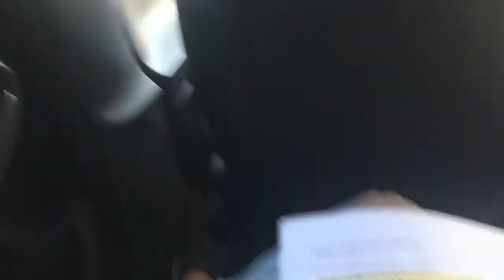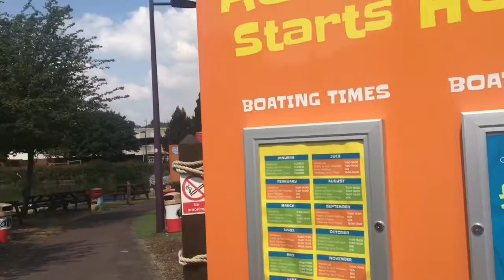Bluewater shopping centre vlog | GoGo Boat, Food and Shopping | Anisah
Hey guys, I have another vlog for you all. This time we went to Bluewater shopping Centre. It is such a nice place to spend your weekend with family along with the activities they have, which I think only happens in summer but I may be wrong.